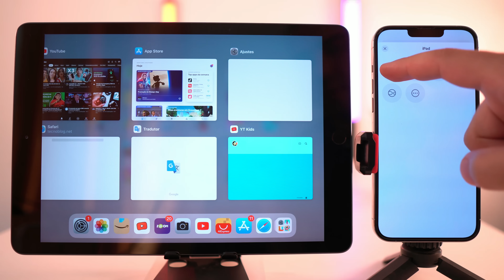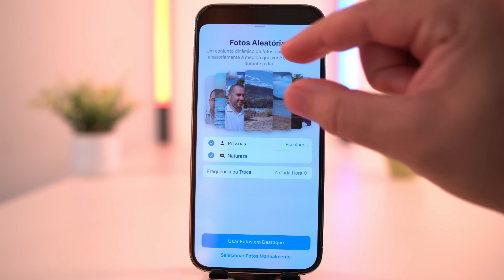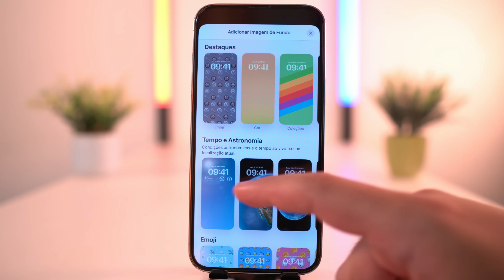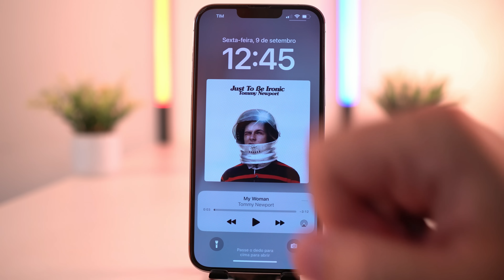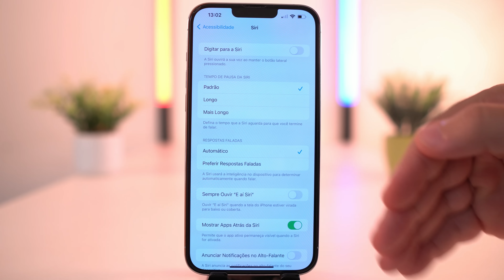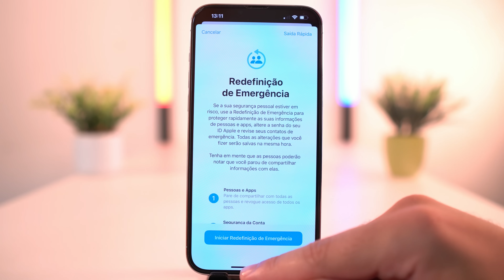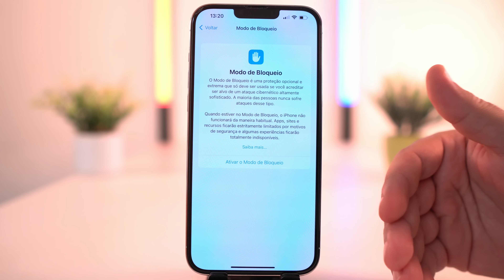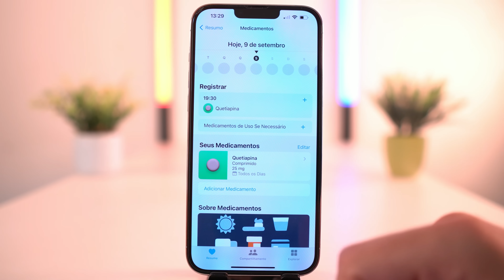20 novos recursos escondidos no iPhone com iOS 16 - Parte 2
Mostro 20 novos recursos escondidos no iPhone com iOS 16.

iPhones compatíveis com o iOS 16:
iPhone 8, iPhone 8 Plus e iPhone X;
iPhone XR, iPhone XS e iPhone XS Max;
iPhone 11, iPhone 11 Pro e iPhone 11 Pro Max;
iPhone 12, iPhone 12 Mini, iPhone 12 Pro e iPhone 12 Pro Max;
iPhone 13, iPhone 13 Mini, iPhone 13 Pro e iPhone 13 Pro Max;
iPhone SE de segunda e terceira geração

Lista:
Controlar dispositivos por perto
Efeito de profundidade - dica para não perder o efeito
Efeito de profundidade - dica para forçar o efeito
Troca automática de papéis de parede
Tela de bloqueio com temática de previsão do tempo
Tela de bloqueio com temática de astronomia
Opções de exibição de notificações
Widgets na tela de bloqueio
Capa de álbuns com imagem grande na tela de bloqueio
Personalização de fonte e cor das horas
Personalização iniciada a partir dos ajustes
Desbloquear o iPhone na horizontal
Tempo de pausa da Siri
Notas rápidas
Verificação de segurança - Redefinição de emergência
Verificação de segurança - Gerenciar compartilhamento e acesso
Modo de bloqueio contra ataques cibernéticos
Temas e ajustes no Livros
Conta de criança
Adicionar medicamentos